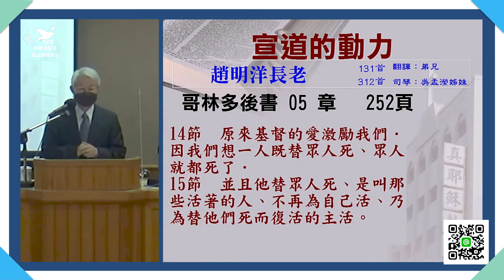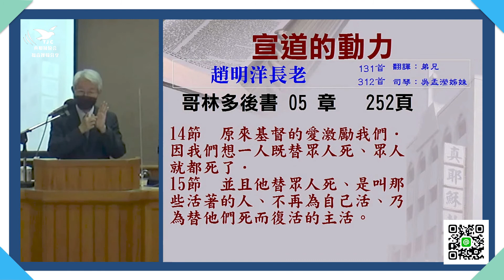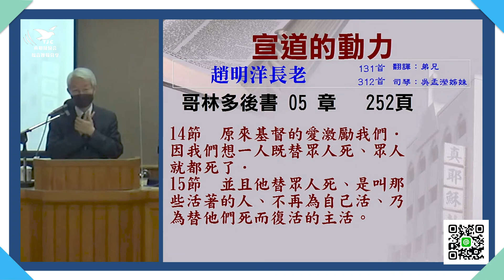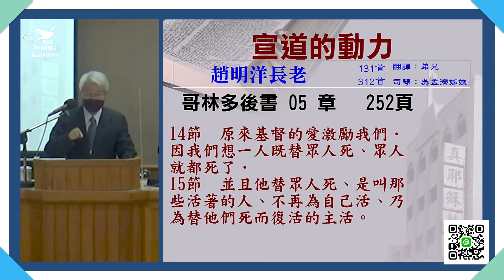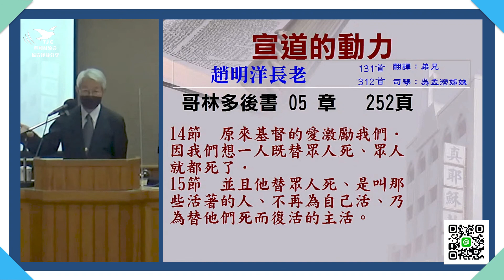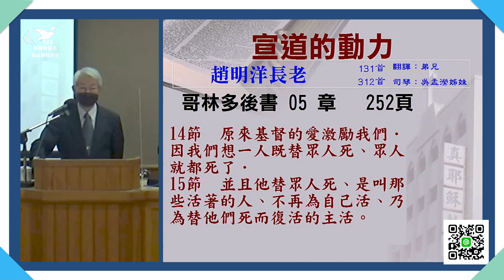【宣道専題】③宣道的動力～趙明洋 長老